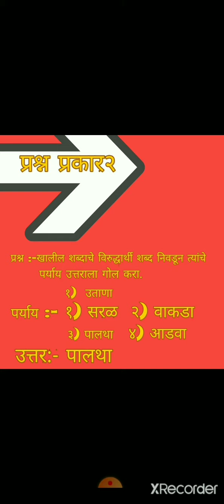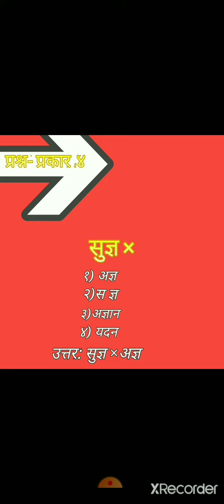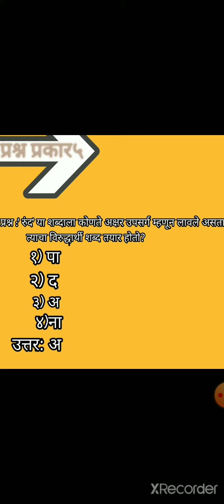LBS School Class2std, Shreya exam. विरुद्धार्थी शब्द,भाग5